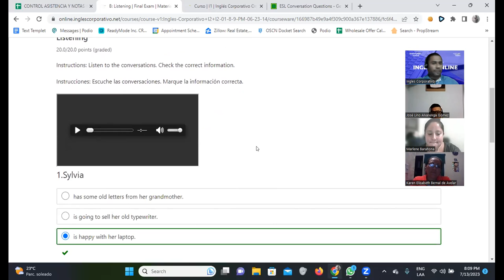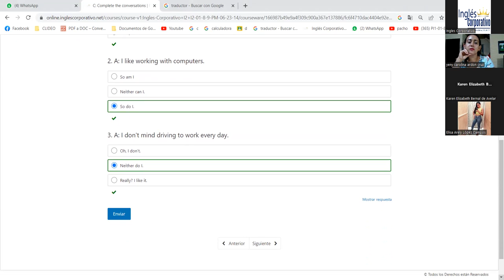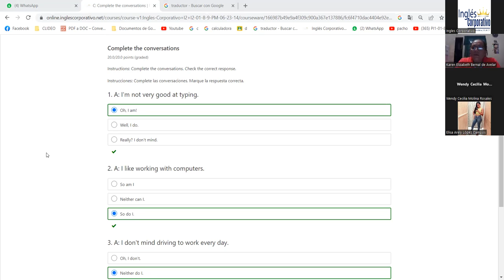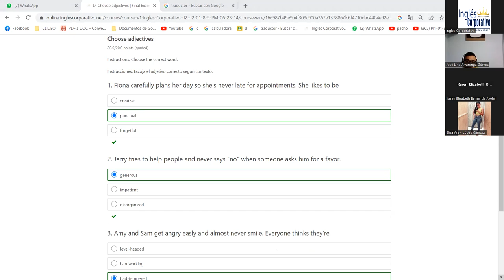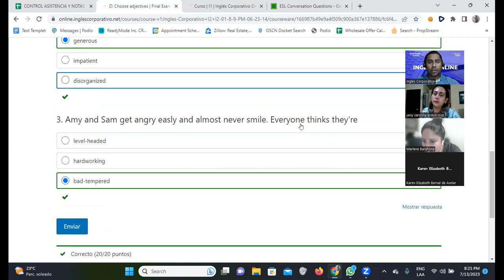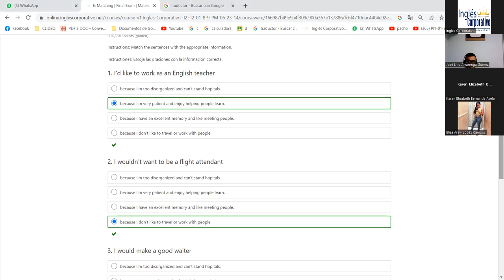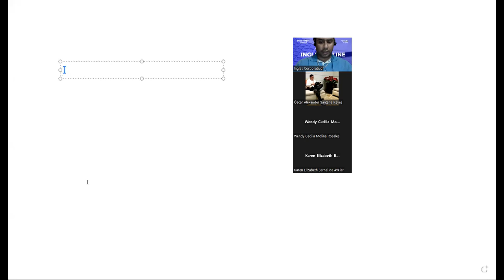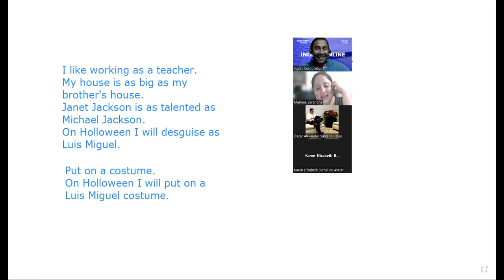SESION 15-13/07/2023- FI-REGAL-45-Santos Vasquez-Final Exam Part 2